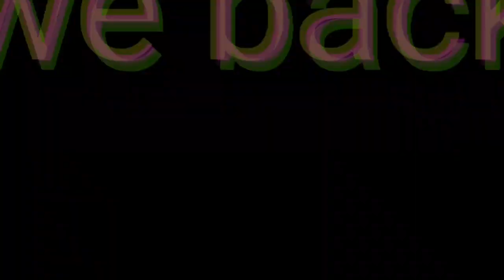[what if] speednold vs kai cenat and jidion 💚👌😁